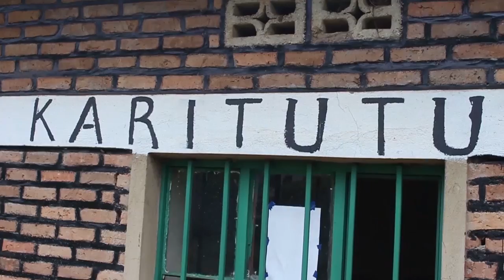Rwamagana:Abana baburiwe irengero nyuma yo gufungwa